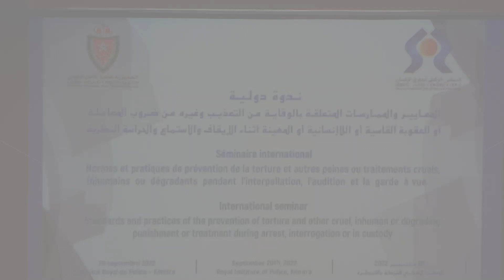الدخيسي: تم تفعيل الشراكة بين المديرية العامة للأمن الوطني والمجلس الوطني لحقوق الإنسان